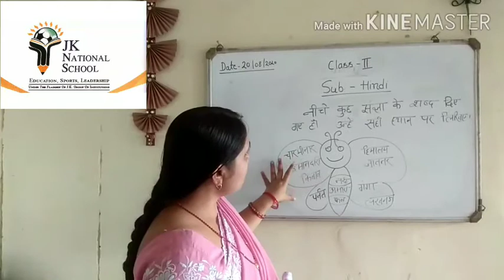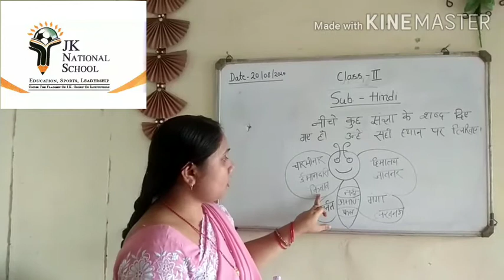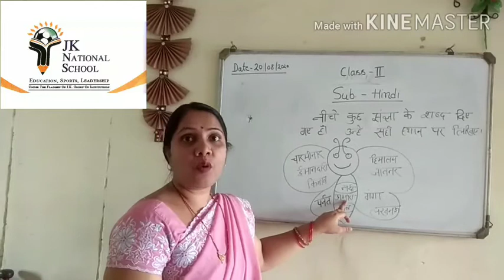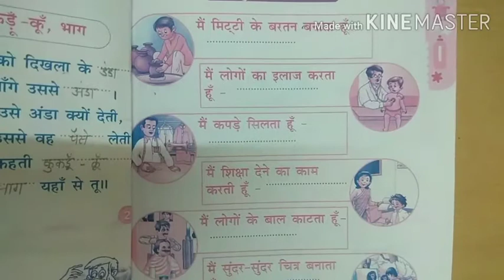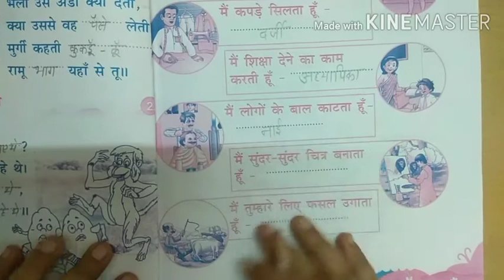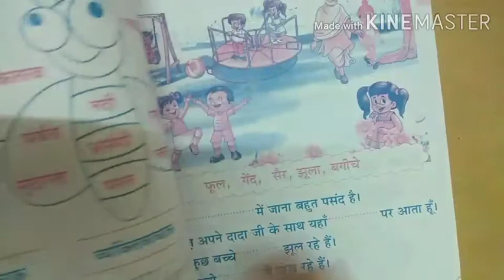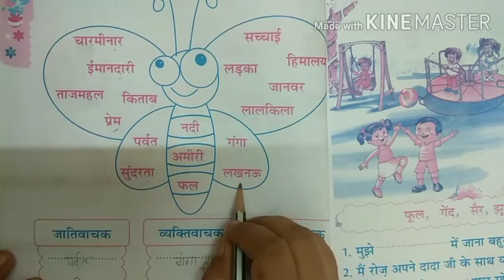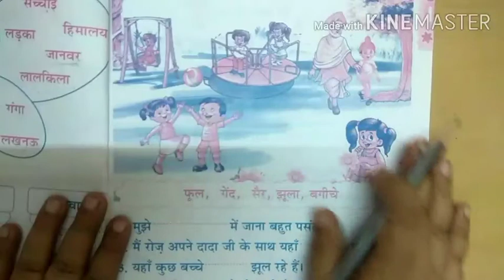Jk national school frahada Class 2 hindi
Explanation of exercises of hindi  workbook (Pg no. 39, 40 and 41)